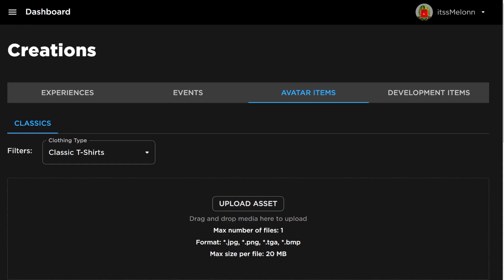*NEW* WORKING ALL CODES FOR Arm Wrestle Simulator IN 2024 APRIL ROBLOX Arm Wrestle Simulator CODES